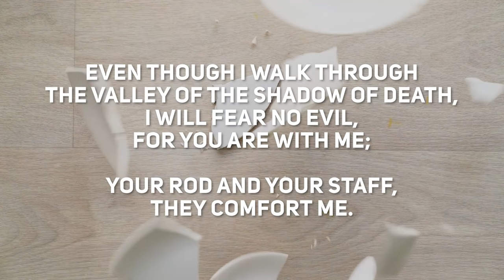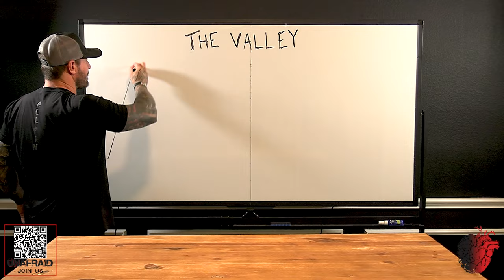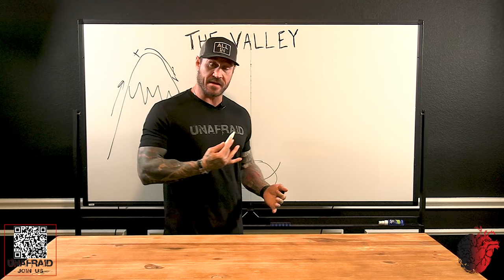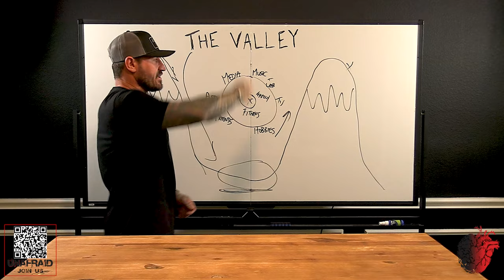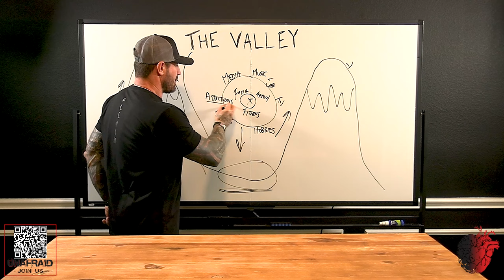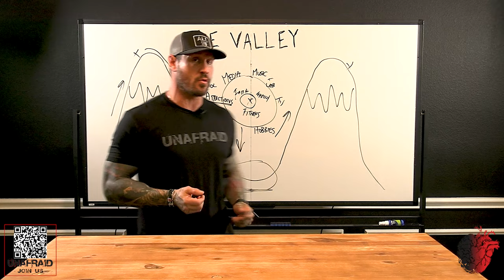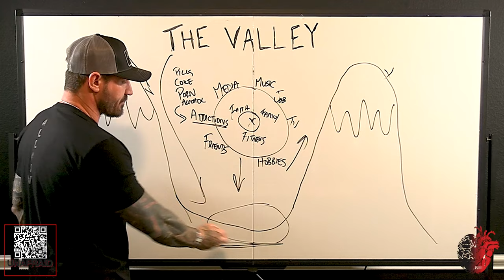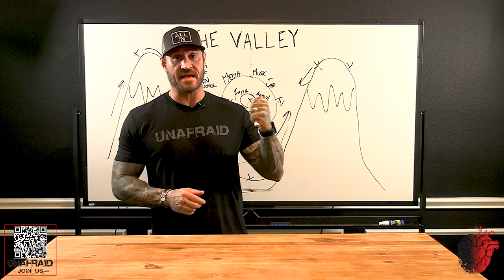The Valley | UNAFRAID Encouragement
Growth is hard. Whether it's at work, at home, in the gym, in your marriage - wherever you are, changing things up is never easy. Just take it from Eddie - he's changed a lot since he was overseas. When you're in the valley, you can't ever be afraid to look forward - and you can't be afraid to look back either. Remember - growth isn't just important, it's NECESSARY.

Get your copy of Eddie's memoir UNAFRAID on Amazon, Barnes & Noble,

For scenarios, preparedness training, and risk mitigation services, or follow Contingent Group on Facebook and Instagram